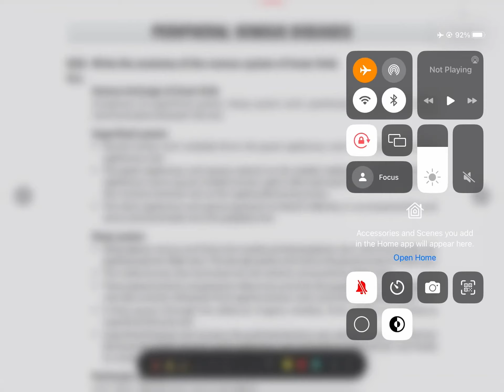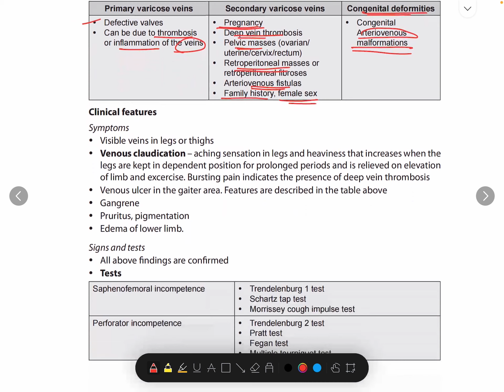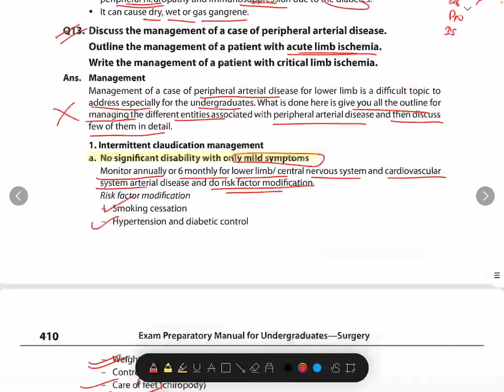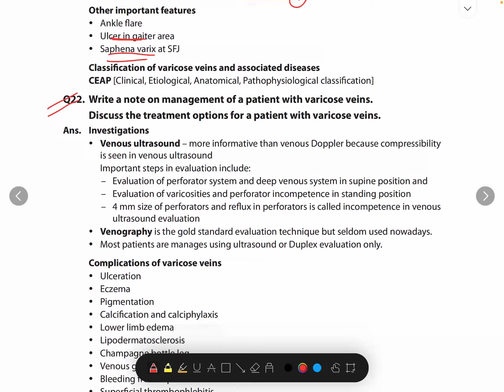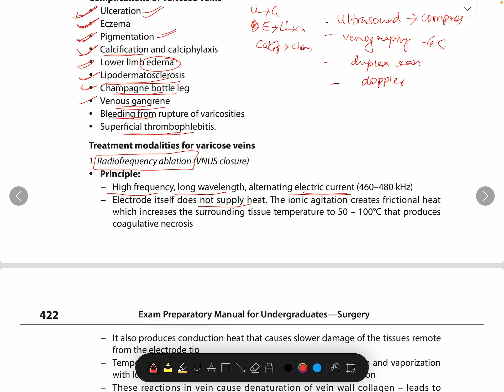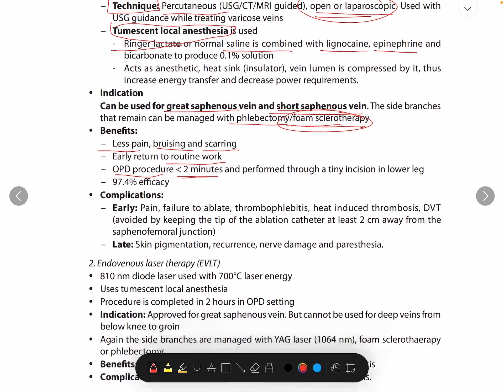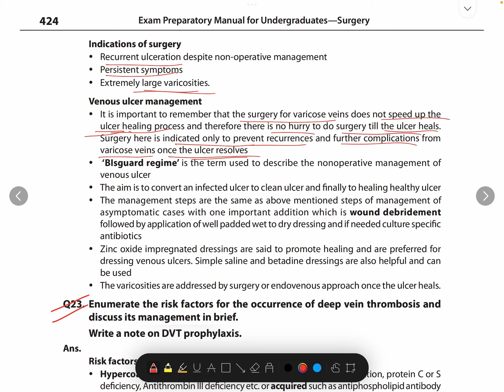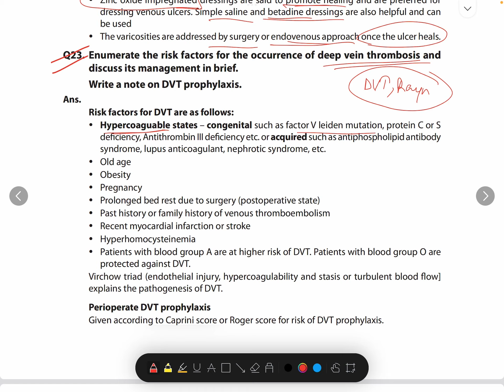VENOUS DISEASE || PART-1 || GENERAL SURGERY || MBBS FINAL YEAR